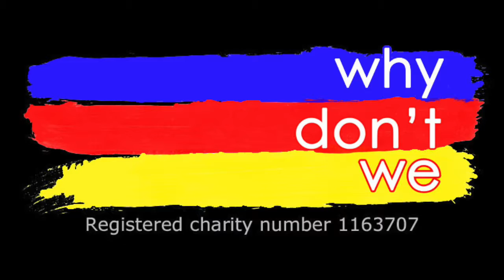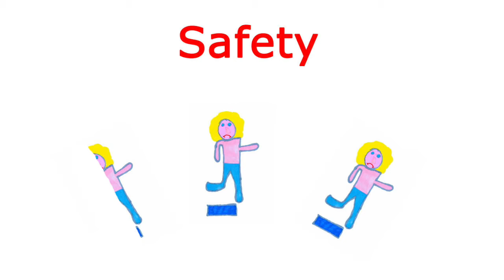Hainworth Wood Road Play Area